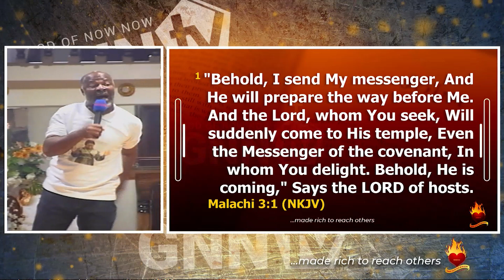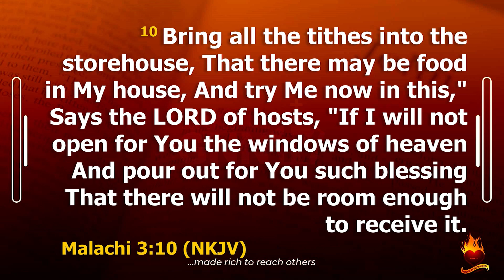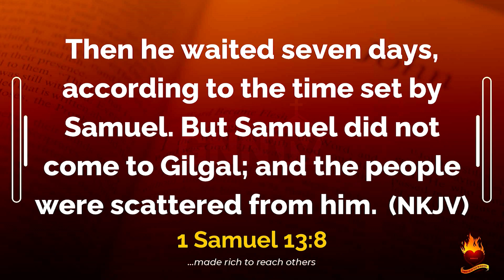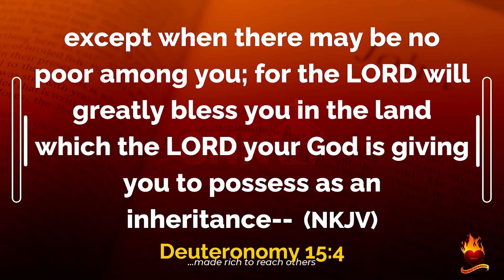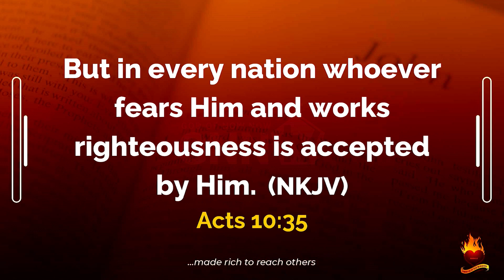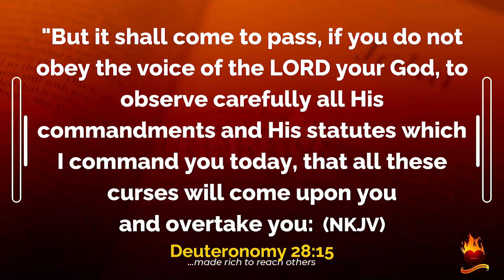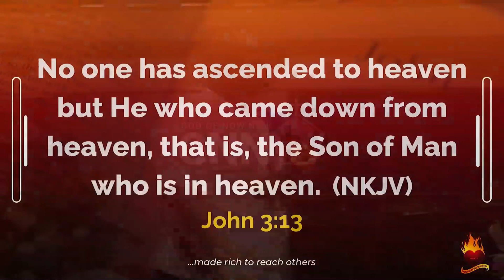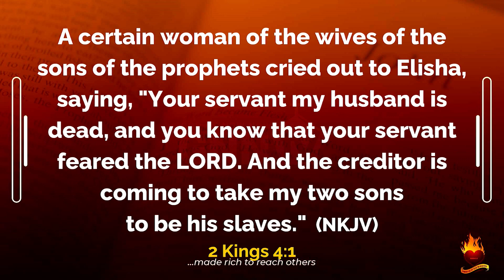The Bible is not the Word of God - Prophet Ritabbi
"The Bible is not the word of God but it contains the word of God", Prophet Ritabbi explains in one of his recent Saturday Services, that people usually confuse the word of God with the history of the people of old contained in the Bible.